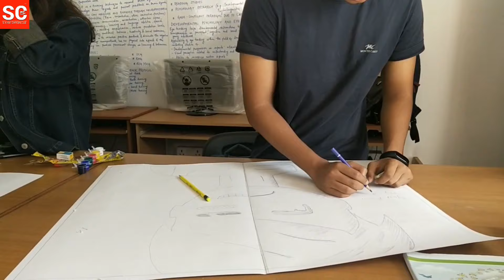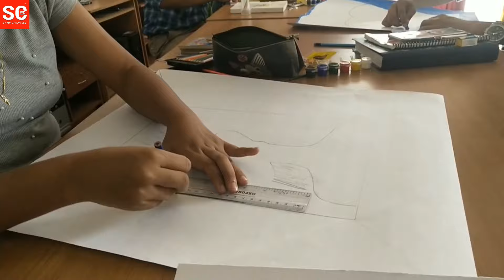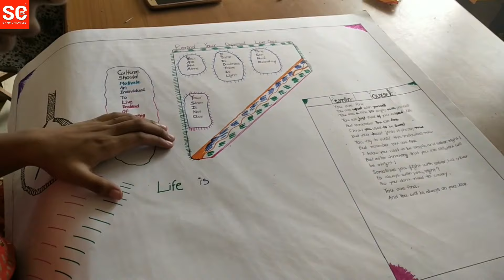Suicide Prevention Week observed by Department of Psychology, Sikkim University